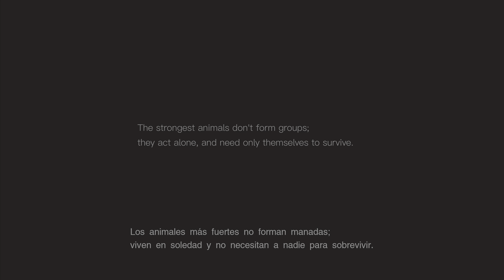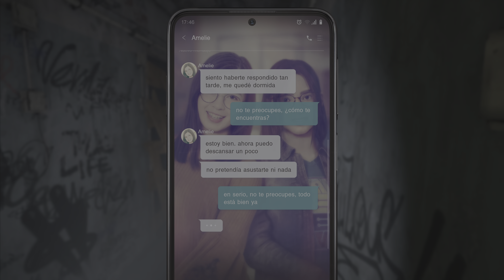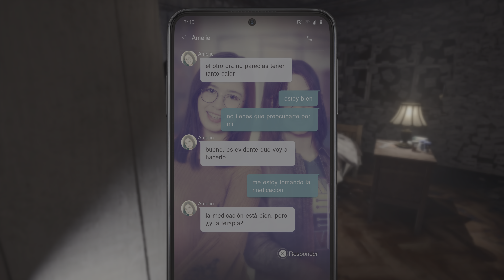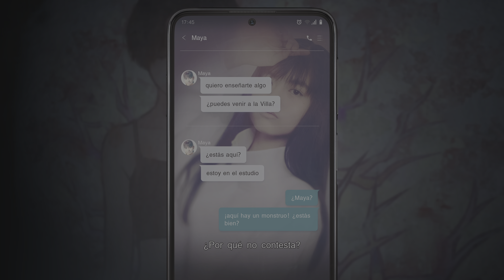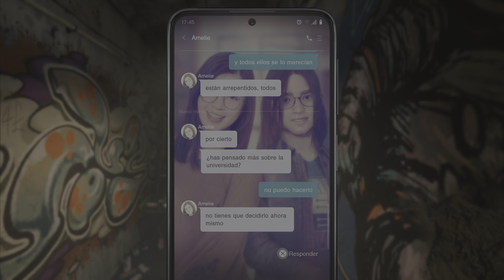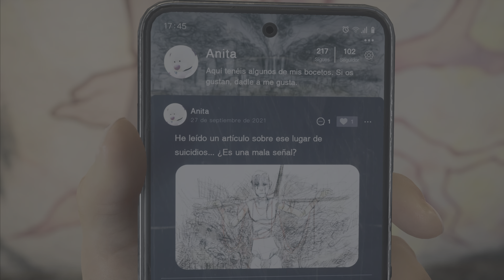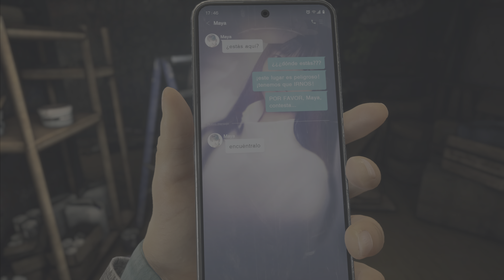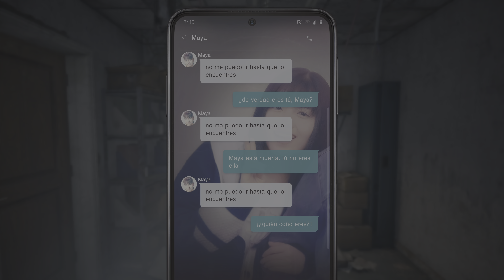Silent Hill: The Short Message - Gameplay #1 Español - PS5 (4K)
Tras seguir los mensajes de su amiga Maya, Anita llega a un decadente bloque de pisos donde parece que se han cometido algunos suicidios.
Atraída por el misterio, Anita no tarda en perder su sentido de la realidad al toparse con extraños espacios de otro mundo y un monstruo de lo más retorcido.
El mensaje de Maya era claro: «no me puedo ir hasta que lo encuentres»... Pero ¿qué busca Anita exactamente?

Una flamante y contemporánea experiencia SILENT HILL, con la tecnología de videojuegos más vanguardista, ya disponible en exclusiva y gratuitamente para PlayStation® 5.